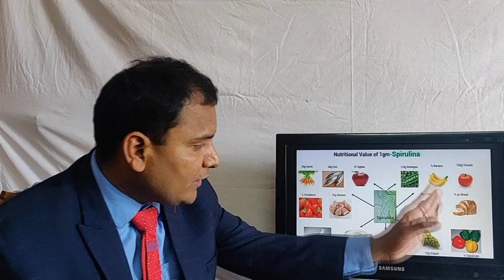MI LIFESTYLE PRODUCT TRAINING IN TELUGU BY B KANTA RAO NTC 8520090801